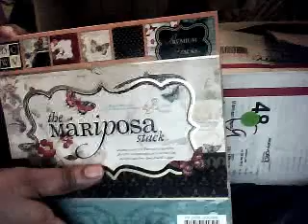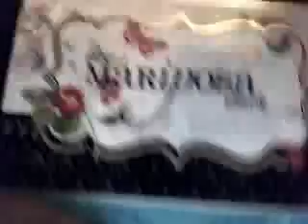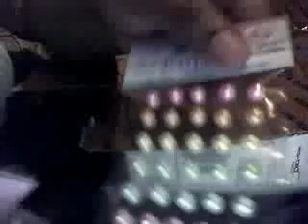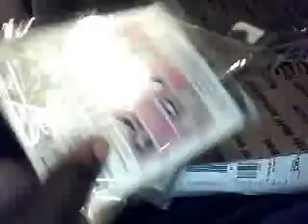RAK from PINKSCRAPPER 99 and MARIPOSA in UK thank you SHONZ14_N.W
IHAPPY BIRTHDAY WENTWORTHSGAL! IF ever you are sending packages to uk here is a tip, do not insure the package for over $50 or customs and excise will demand additional payment in uk AND you have to go collect it  yourself from depot. Package received from Carlene and Shonz sent me mariposa God bless be in touch soon.